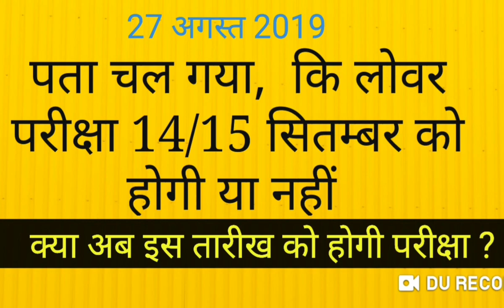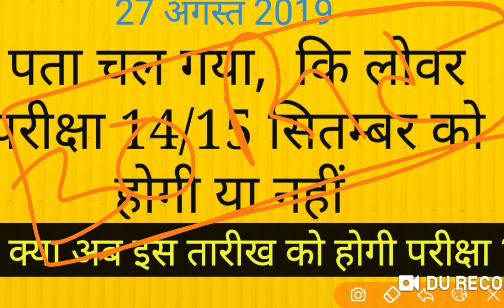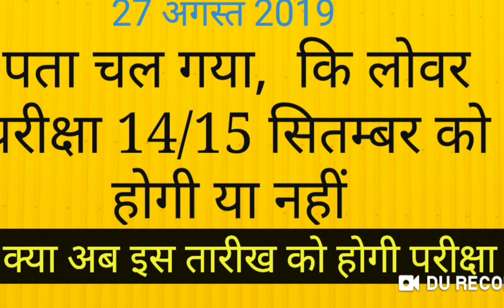लोवर परीक्षा तिथि बदल गई है अब इस तारीख को हो सकती है ये परीक्षा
इस वीडियो में इस वीडियो में उत्तर प्रदेश अधीनस्थ सेवा चयन आयोग की लोअर परीक्षा की तिथि के बारे में जानकारी दी गई है